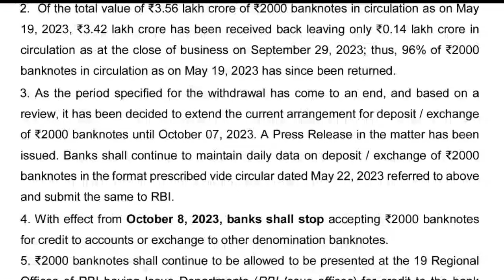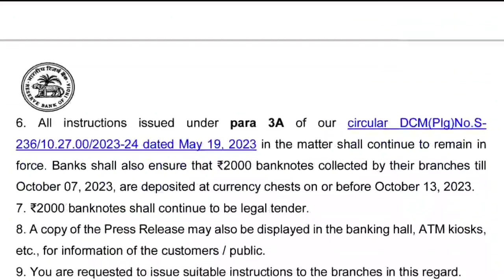রিজার্ভ ব্যাঙ্ক অফ ইন্ডিয়ার পক্ষ থেকে নাগরিকদের উদ্দেশ্যে জরুরি বিজ্ঞপ্তি প্রকাশ